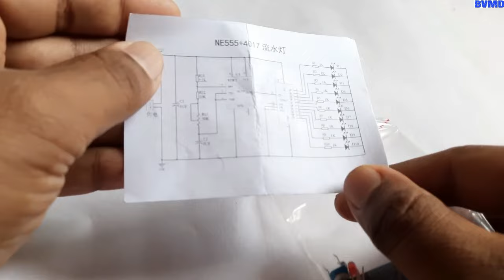♦️♥️♦️LED DANCEING CIRCUT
NE555 + CD4017 Water Flowing Light LED Module DIY Kit
WORKING VOLTAGE 5V DC
Chip: NE555, CD4017
 comes with all the components you need to assemble and solder a running LED module. It has a double-sided board with surface mount and through-hole configuration. It is designed for users